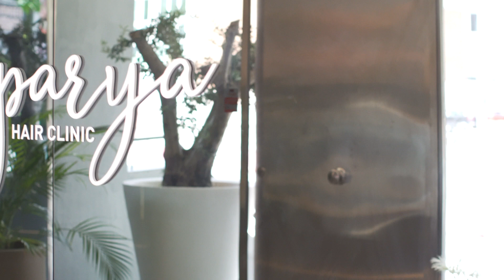Opinión paciente Clínica Insparya | Enrique Pérez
🌟 Hoy, Enrique 🧔uno de nuestros pacientes, comparte su experiencia y nos revela por qué Insparya fue su elección para rejuvenecer su imagen. Sus motivos son claros y poderosos:
1️⃣ La confianza y profesionalidad que Insparya transmite desde el primer momento, y 2️⃣ las expectativas realistas sobre los resultados que se pueden lograr.

Descubre por qué Insparya es la opción favorita para aquellos que buscan una solución de confianza. 🌿✨

▶ Si tú también quieres volver a sentirte joven y quieres profesionales de confianza para dar el primer paso hacia tu cambio, llámanos al 📲 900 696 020 o rellena el formulario de insparya.es